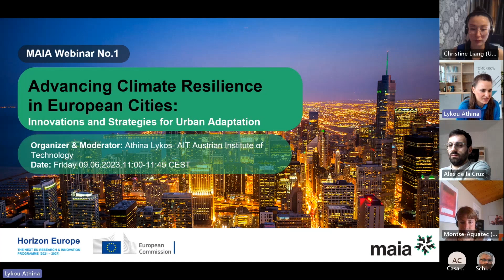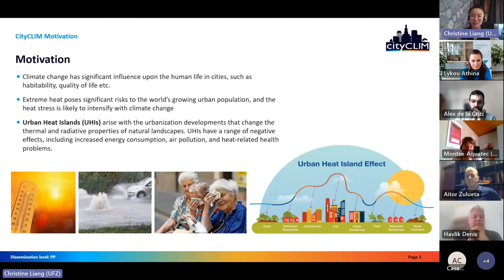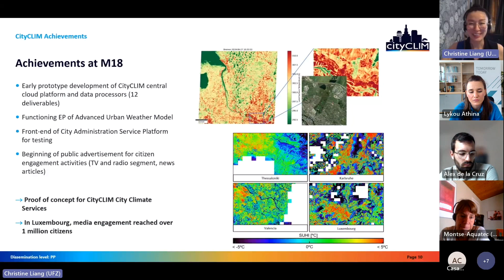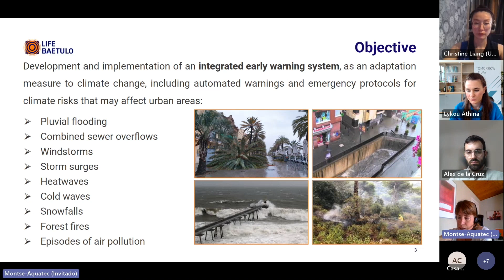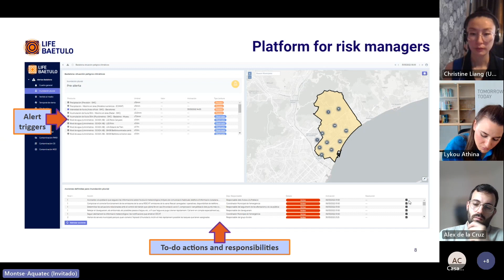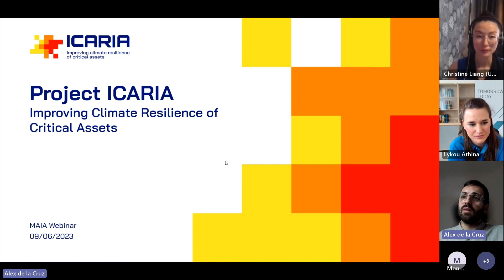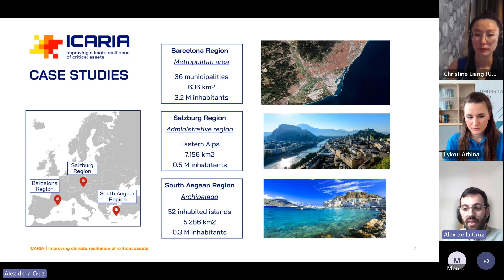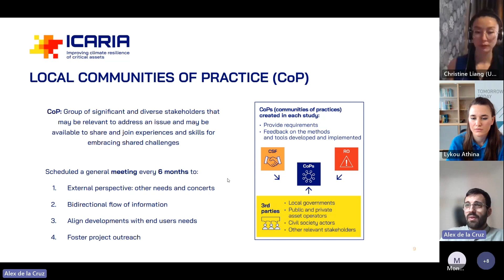MAIA Webinar. Advancing Climate Resilience in European Cities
MAIA first webinar talks about Advancing Climate Resilience in European Cities: Innovations and Strategies for Urban Adaptation with the contributions of three EU projects: CityCLIM, LIFE BAETULO, and ICARIA.